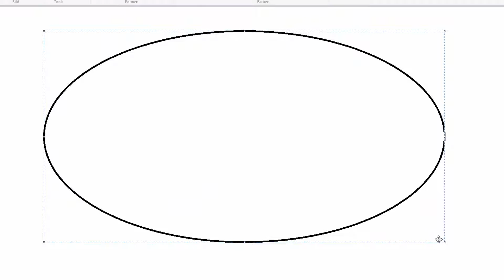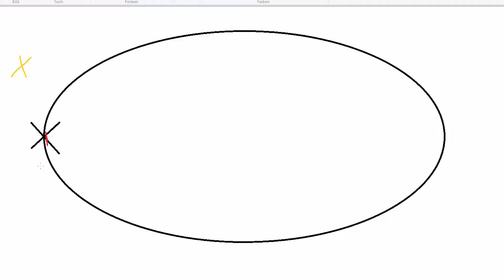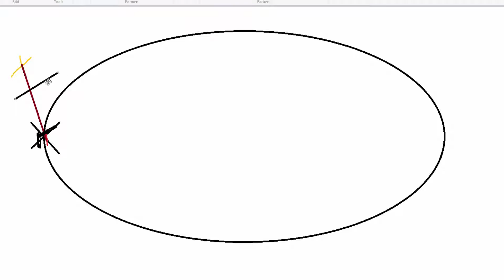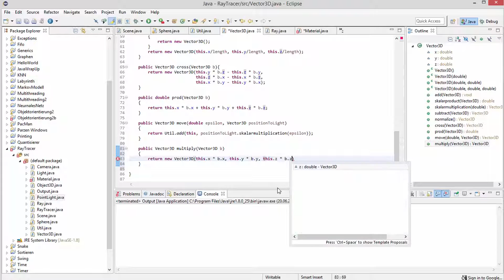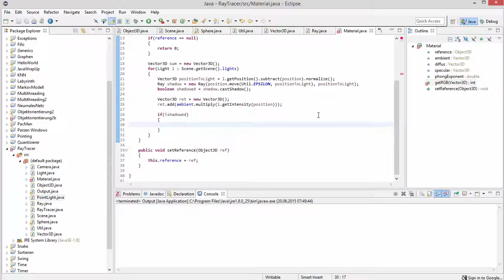Grafik in Java - Raytracing #13 - Schattenberechnung Teil 1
In diesem Video fangen wir mit der echten Schattenberechnung an.